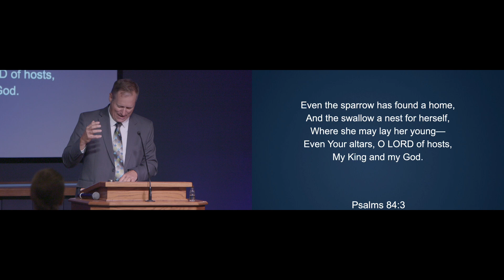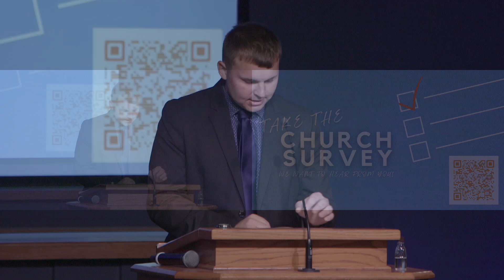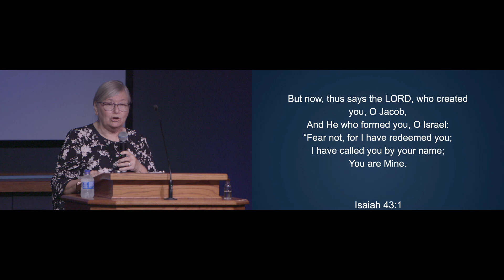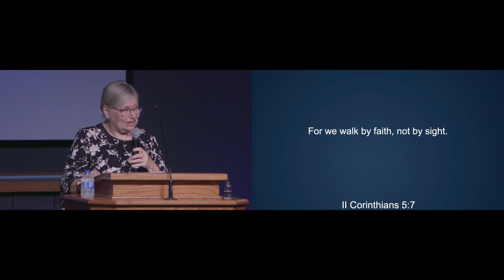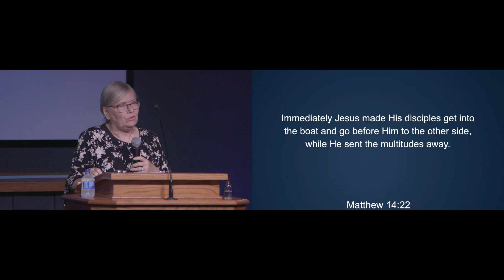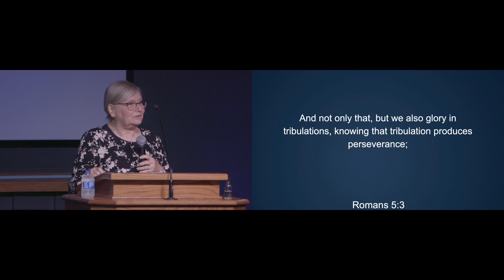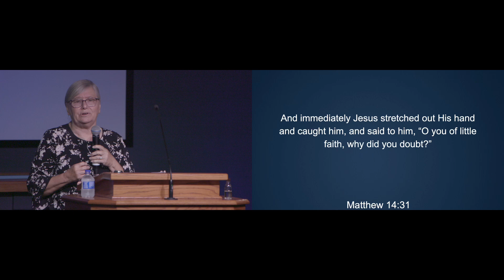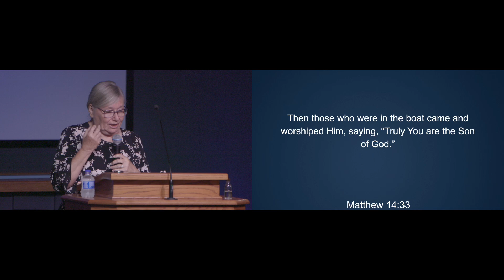Sunday Service 6/30/2024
Julie Morgan: Stepping Out of Your Boat
Worship: 21:31
Sermon: 46:55